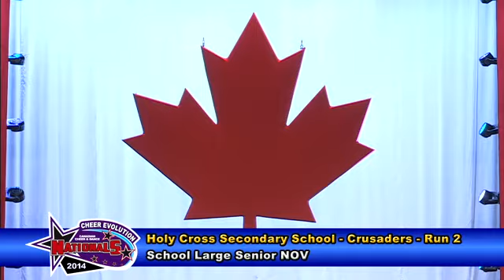CE Nationals 2014 - LSNov - Holy Cross - Day 2